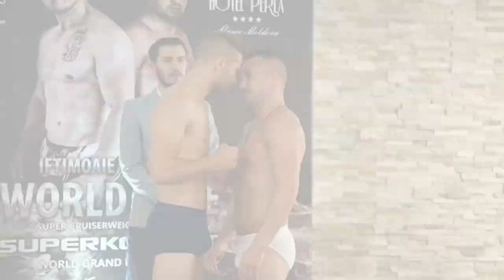Primarul Viorel Miron si Ionut Iftimoaie - Comanesti, orasul campionilor - EUROSPORT - 2016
La Gala K1 SUPERKOMBAT, Titlurile mondiale WKN si SK, au fost câștigate într-o seară  unică pentru orașul Comănești de campionul Ionut Iftimoaie împotriva spaniolului Jorge Loren! Peste 34 000 de comăneșteni și nu numai, i-au stat alături campionului mondial la meciul de retragere!